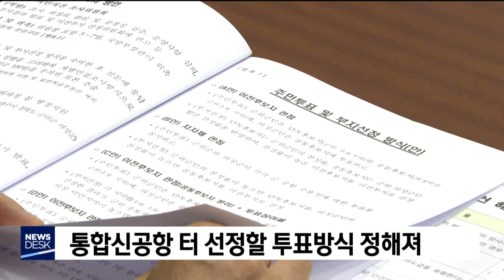공항 터 선정 투표방식 정해져[포항MBC뉴스]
대구경북 통합신공항 터를 선정하는
주민 투표방식이 결정됐습니다.
           ◀ＥＮＤ▶

후보지가 2군데인 군위군민에게는
투표용지를 2장 주면서
우보면과 소보면의 각각 찬·반을 묻고,
의성군민에게는 투표용지 1장을 주며
비안면의 찬·반을 묻습니다.

세 지역의 찬성률에다 군민의 투표 참여율을
50대 50의 비율로 환산해 더합니다.

군위군 우보면의 점수가 높으면
우보면 단독 후보지를,
군위군 소보면이나 의성군 비안면이 높으면
공동 후보지를 공항 터로 선정합니다.